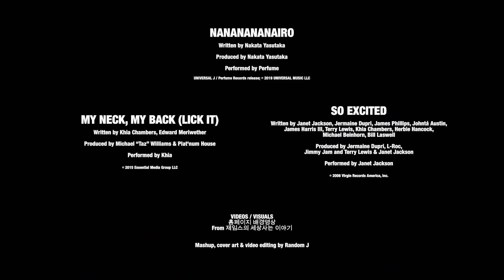Perfume featuring Khia - Nananananairo (Random J Mix)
Back in 2019 I had the stupid idea of putting Khia’s “My Neck, My Back (Lick It)” over the beat drop in “Nananananairo”. I made a clip of it as a joke and folk asked for the full thing. And I just realised that I never shared the full thing on YouTube. So...here. I guess.

NANANANANAIRO
Written by Nakata Yasutaka
Produced by Nakata Yasutaka
Performed by Perfume

MY NECK, MY BACK (LICK IT)
Written by Khia Chambers, Edward Meriwether
Produced by Michael “Taz” Williams & Plat'num House
Performed by Khia

SO EXCITED
Written by Janet Jackson, Jermaine Dupri, James Phillips, Johntá Austin, James Harris III, Terry Lewis, Khia Chambers, Herbie Hancock, Michael Beinhorn, Bill Laswell
Produced by Jermaine Dupri, L-Roc, Jimmy Jam and Terry Lewis & Janet Jackson
Performed by Janet Jackson

Videos / Visuals
홈페이지 배경영상

Mashup, cover art & video editing by Random J